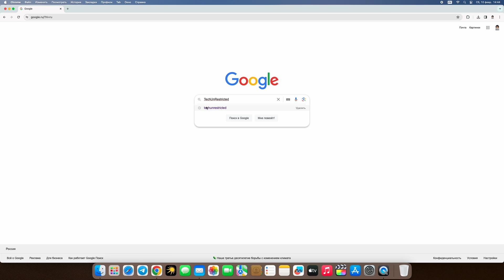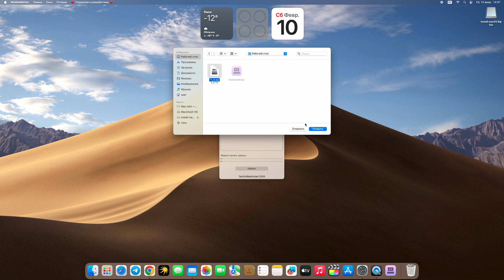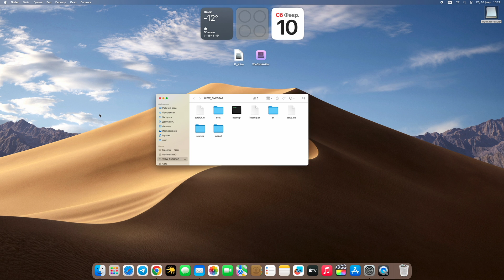Загрузочная флешка Windows в macOS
Вы можете использовать это приложение для создания загрузочных флешке с Windows , которые поддерживают режимы UEFI и Legacy BIOS .
С помощью этого USB-накопителя вы можете установить и использовать Windows на своем ПК или виртуальных машинах .
Вы можете обойти TPM, минимальный объем оперативной памяти, безопасную загрузку и некоторые другие системные требования, установленные Microsoft для Windows